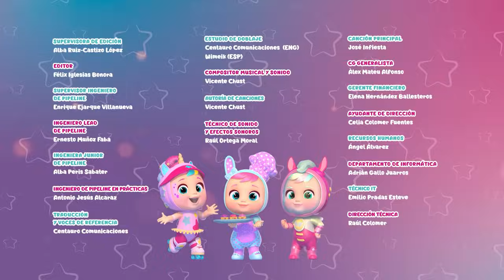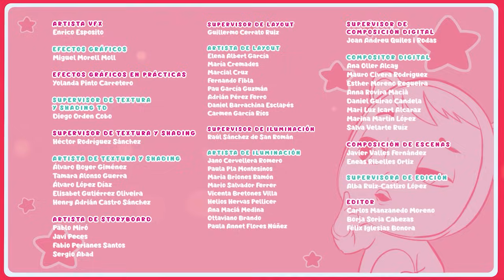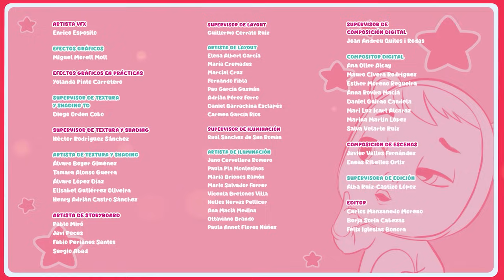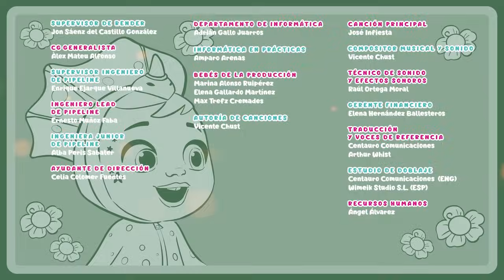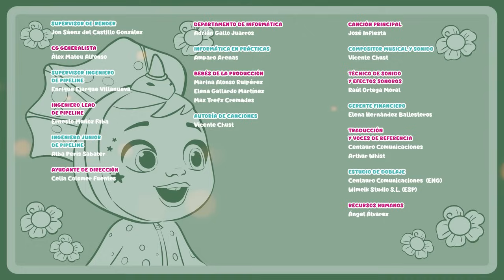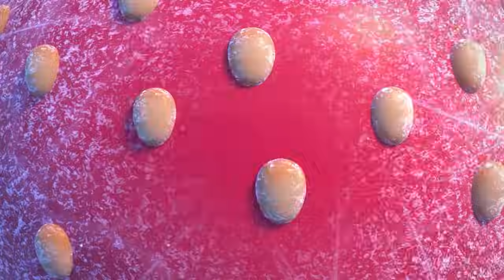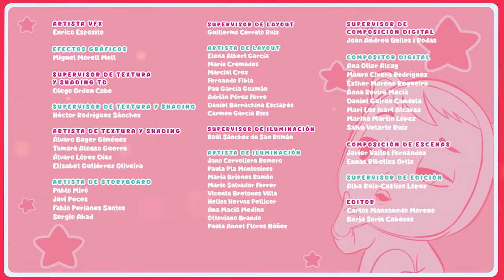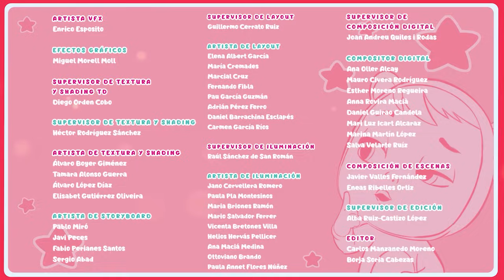Aventuras Super Espaciales 👩‍🎤😋 Bebés Llorones Lágrimas Mágicas 💕 Dibujos en español